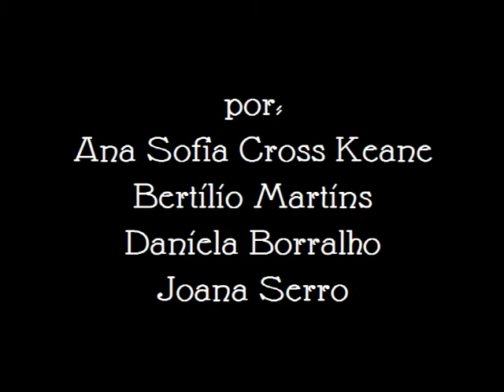Encontrão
Foi o primeiro exercício que eu e os meus colegas de filmagens fizemos. «Encontrão» foi um nome de última hora que demos ao pequeno vídeo em que uma rapariga e um rapaz esbarram um no outro e ela deixa cair um objecto que logo o rapaz se prontifica a entregar-lhe. Mas não vai ser fácil...